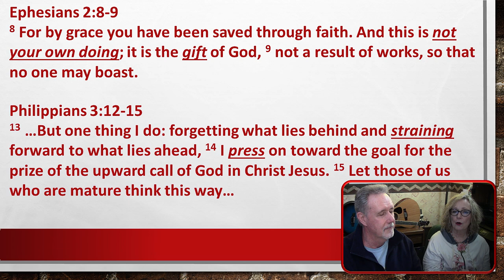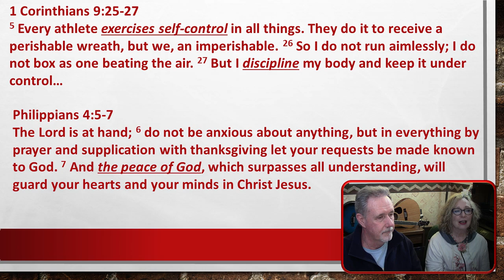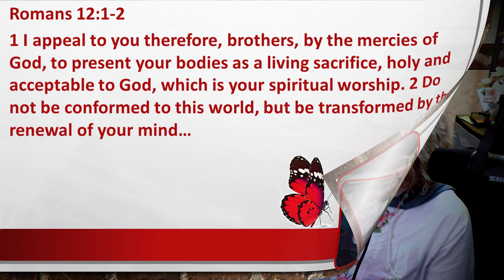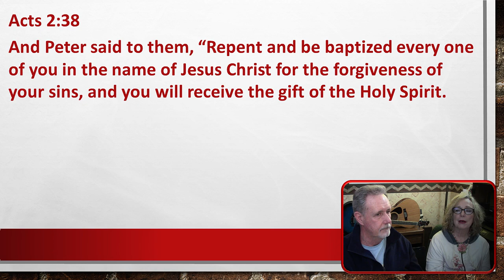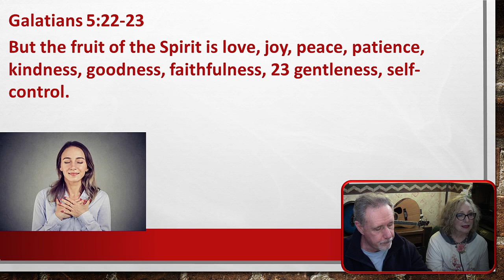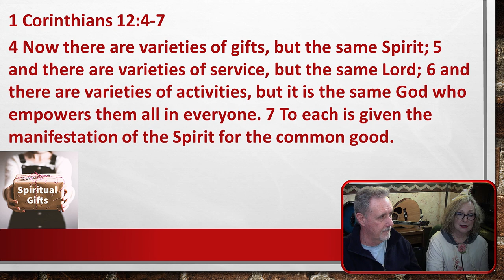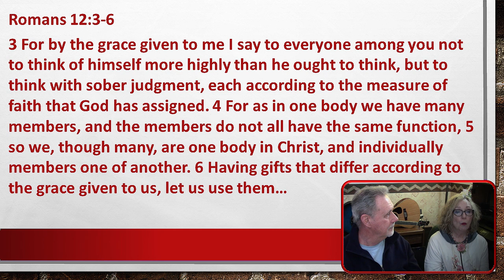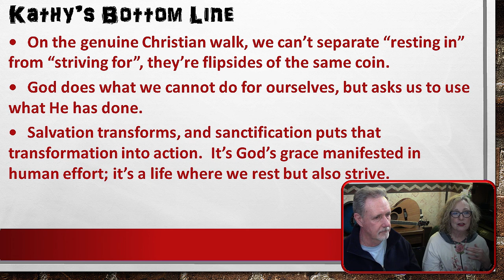Word 3.9: Is Christianity RESTING IN, or, STRIVING FOR?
A comparison of Scripture passages and striking the balance.  canaancommunity.org